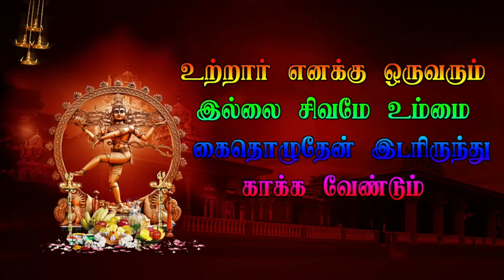4 Perunthuraipattu Veerapathira Nadagam